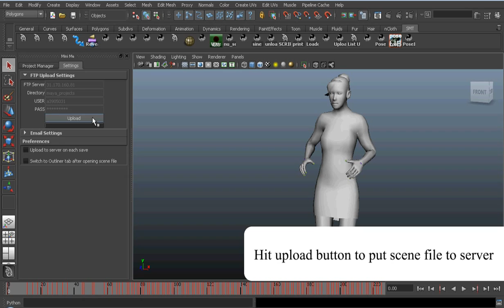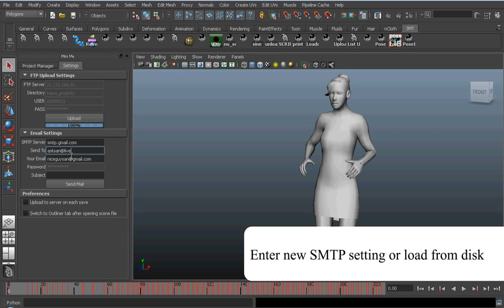Maya Project manager with ability to fix texture path or email screenshot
or upload a file to FTP server

Instrumental from Youtube: Battles inside the mind(pump it up)